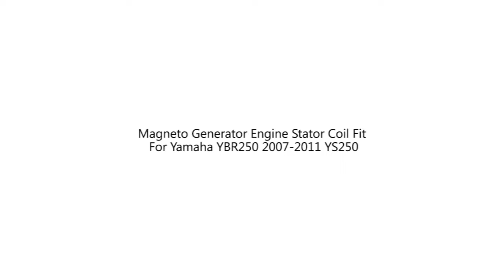Stator Generator for Yamaha YS250 YBR250 2007-2011 5D1-H1410-00 5D1-H1410-01 Generic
FEATURES:
Direct replacement to your original unit
Plug-and-play, direct fit, easy installation.
Highest grade lamination materials.
Highest grade copper windings, resistant to 200 degrees Celsius.
Pick up pulsar coil included.
Connector included.
All products shipped are tested.

SPECIFICATIONS:
Condition: Aftermarket 100% Brand New
Quanity: 1PC
Type: Generator Stator Coil

Dimensions :
Interior diameter : 35mm / 1.38 inches
Exterior diameter : 93mm / 3.66 inches
Pole's Thickness : 26.9mm / 1.06 inches
Pole's Width : 10.8mm / 0.42 inches

Other specifications :
Number of wires: 5
Number of pins: 5
Number of plugs: 2
Number of fixation holes: 3(+2)
Number of poles: 18

PART NUMBER(S):
5D1-H1410-00
5D1-H1410-01

FITMENT:
Fits Yamaha YS250
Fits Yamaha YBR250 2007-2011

(Compatibility Chart is for Reference ONLY!!!)
(Please Compare with Your faulty unit and the image we provided to Decide Fitment)

PACKAGE INCLUDED:
1x Generator Stator Coil

NOTICE:
Before installing your new stator

Check the AC output of the stator.
Replace any burned or corroded connectors on stator and regulator/rectifier.
Check and repair any melted wiring.
Use hi-temp dielectric grease on all connectors
Our stator may use a different wire color code than your original.
All of the wires are installed in the correct order; please do not change any of the wiring configurations.
This stator is designed as a direct plug-in replacement and should be used as such.
When bolting stator in, always use locking compound.
If our stator includes a pickup coil, always make sure the air gap is correct upon installation.

All item pictures are accurate; if in doubt do not hesitate to compare our item to your original part.

Warranty:
Returns: Customers have the right to apply for a return within 60 days after the receipt of the product
24-Hour Expert Online: Solve your installation and product problems